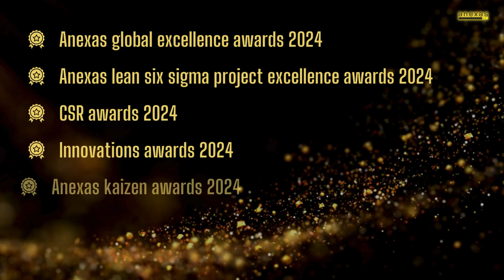Anexas Excellence Awards 2024 | Anexas 19th Foundation Day Celebrations | Anexas Europe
Anexas Excellence Awards 2024
Anexas 19th Foundation Day Celebrations

Date: 26th July, Friday
Time:
India: 07:00 pm - 08:00 pm
KSA: 04:30 pm - 05:30 pm
UAE: 05:30 pm - 06:30 pm
Europe: 03:30 pm - 04:30 pm (CEST)
Singapore: 09:30 pm - 10:30 pm (SGT)
USA: 09:30 am - 10:30 am (EDT)

AWARD CATEGORIES
- Anexas Global Excellence Awards: Recognizes outstanding global contributions in various fields; submit your profile showcasing your global impact and achievements.
- Anexas Lean Six Sigma Project Excellence Award: Celebrates exemplary Lean Six Sigma projects; submit a project detailing your Lean Six Sigma implementation and results.
- CSR Awards: Rewards socially responsible projects; submit a project highlighting your corporate social responsibility initiatives and their impact.
- Innovation Awards: Acknowledges groundbreaking innovations; submit a project showcasing your innovative solutions and creative breakthroughs.

Let’s celebrate success and excellence together!

About Company:
Anexas is a global consulting and training organization that specializes in providing services to companies such as oil and gas, manufacturing, logistics, supply chain, healthcare, banking, service, construction, and IT. Established in 2006, Anexas has grown to become a prominent name in the field of process improvement, quality management, and organizational excellence.

UAE
Phone:
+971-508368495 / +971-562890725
Mail:

India
Phone:
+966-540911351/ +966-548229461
Mail: